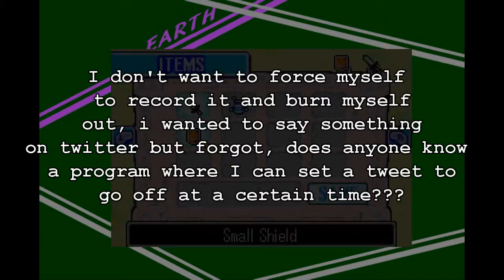Supe plays The Legend of Zelda: The Minish Cap E4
Welcome guys to another episode of minish cap, today we go back to Hyrule town and take care of a few thing...hope you enjoy